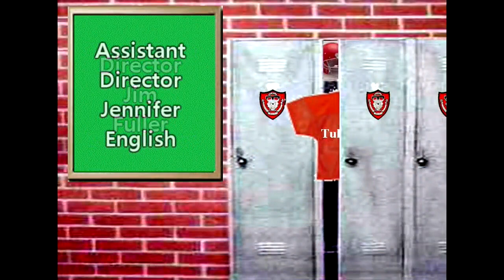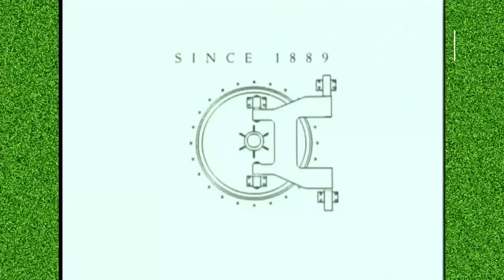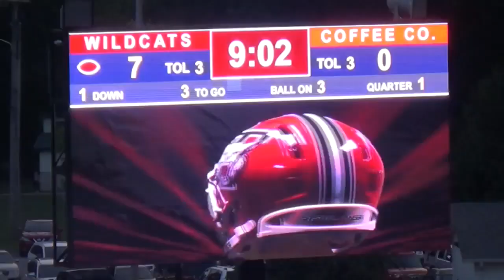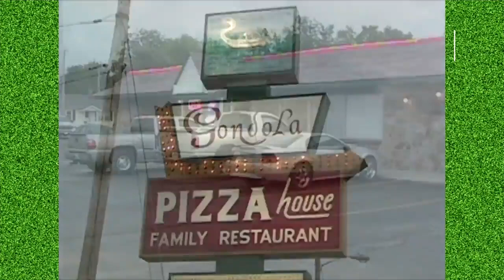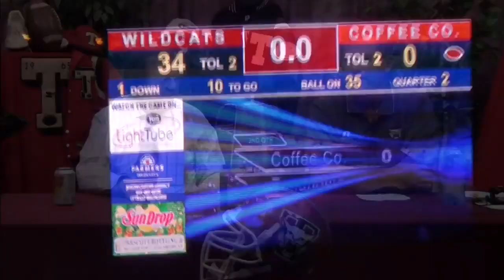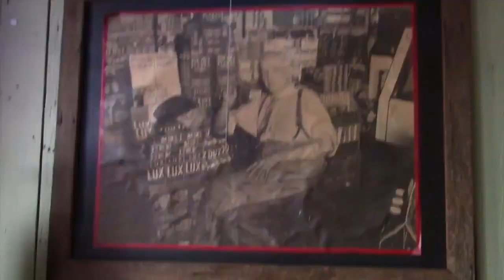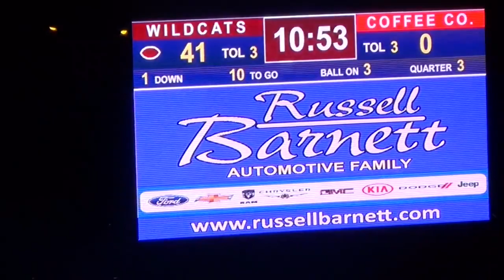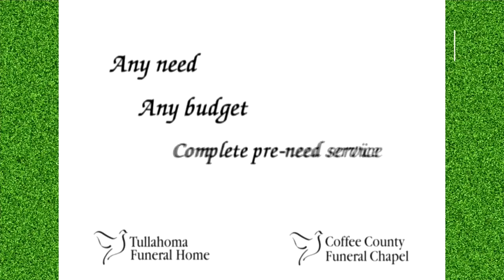5th Quarter THS vs Coffee County 2018-08-25